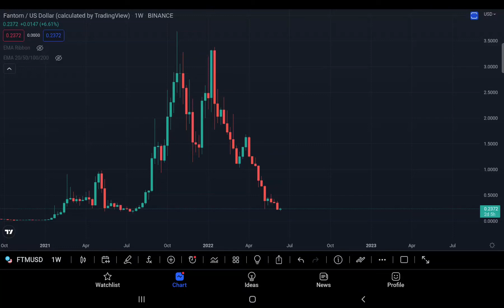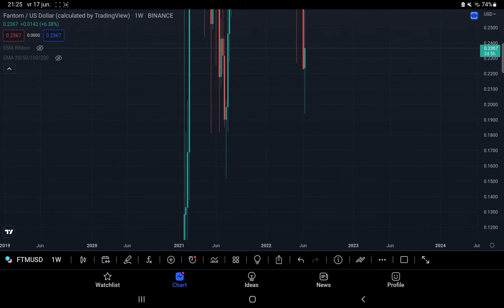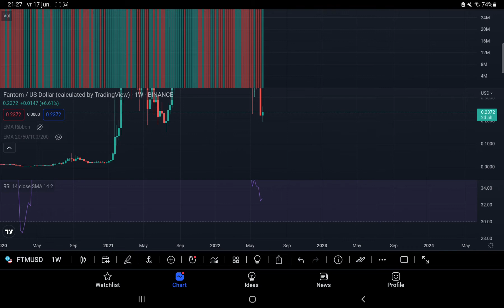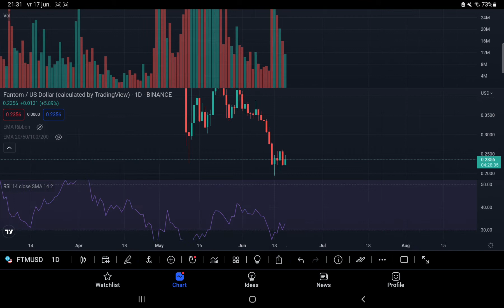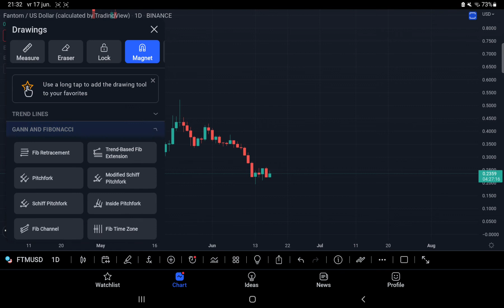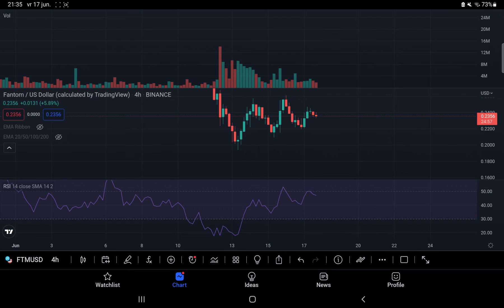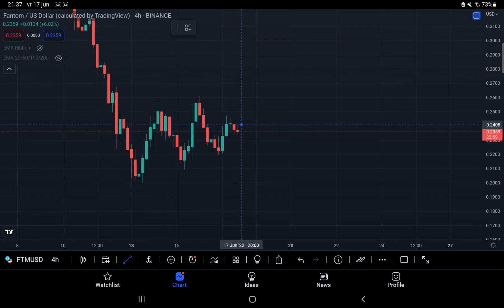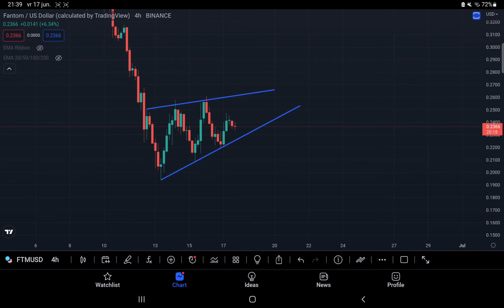Gaat Fantom (FTM) eerst naar de 30 dollar cent of de 15 dollar cent? (Nederlands)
Fantom (FTM) lijkt de week groen af te willen gaan sluiten, maar tegelijkertijd zien we op de 4uurs grafiek een bearish patroon ontstaan, dus wat gaan we eerst zien de 30 dollar cent of 15 dollar cent? In deze video gaan we op verzoek van de community een technische analyse van deze altcoin bespreken.

tijdsindeling:
Intro: 0:00 - 0:45
Wekelijks tijdframe: 0:46 - 5:37
Dagelijks tijdframe: 5:38 - 10:44
4uur tijfdframe: 10:45 - 15:19
outro: 15:20 - 15:39

Sluit je dan nu aan bij de gezelligste en leergierigste Crypto Community van de Benelux!

Uploadschema:
Maandag: BTC technische analyse
Dinsdag: Het laatste Cryptonieuws
Woensdag: Altcoin video (input vanuit leden discord server)
Donderdag: Altcoin video (input vanuit leden discord server)
Vrijdag: Ethereum technische analyse
Zaterdag: Coin van de week
Zondag: 50 naar 1000 challenge